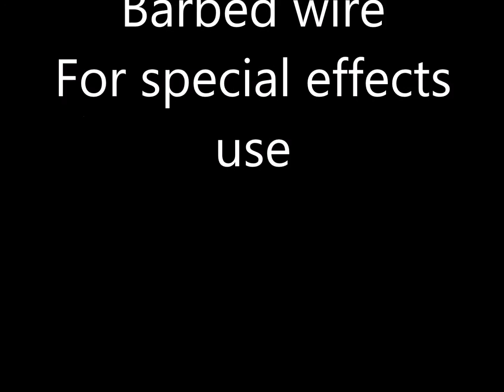How to make display barbed wire